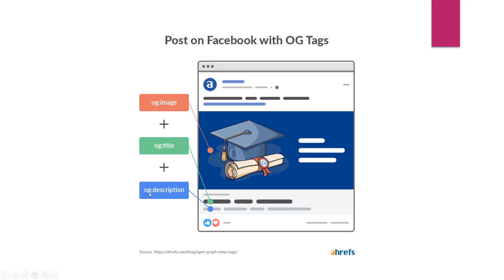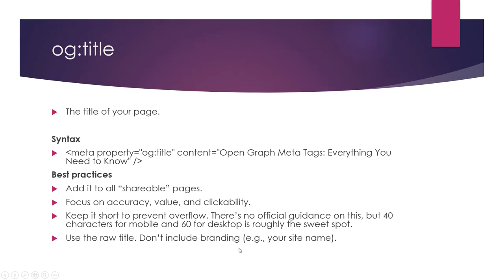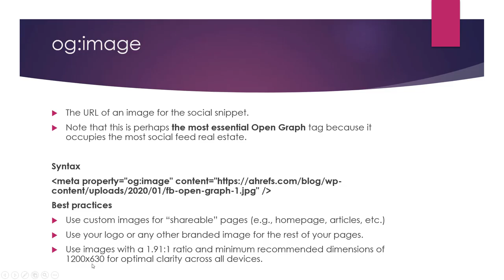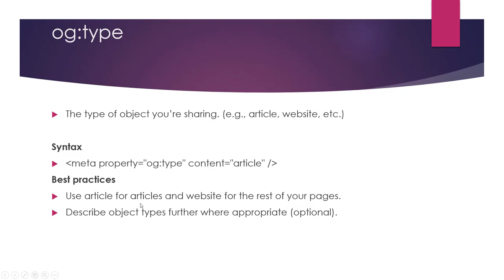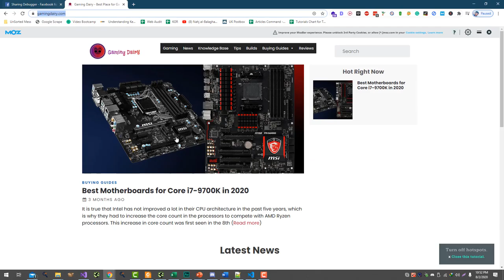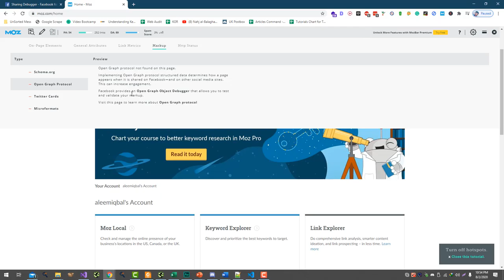What is Open Graph Data and Its Tags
Open Graph data is a way to represent content as objects in a graph, using tags in the HTML of a webpage. The Open Graph protocol was developed by Facebook in 2010 as a way to standardize the way that content is shared on social media. It allows websites to specify the title, description, images, and other metadata that should be used when the webpage is shared on social media platforms such as Facebook, Twitter, and LinkedIn.

Open Graph data is represented using a set of tags that are included in the head section of the HTML of a webpage. These tags define the properties of the object, such as the title, description, and images, and specify how they should be displayed when the webpage is shared on social media.

Some common Open Graph tags include:

og:title: This tag specifies the title of the object, which is typically the title of the webpage.
og:description: This tag specifies a brief description of the object, which is typically a summary of the content of the webpage.
og:image: This tag specifies the URL of an image that should be displayed when the object is shared on social media.
og:url: This tag specifies the URL of the object, which is typically the URL of the webpage.
In addition to these basic tags, there are many other Open Graph tags that can be used to specify more detailed information about the object, such as the type of content (e.g. article, video, etc.), the author, the date of publication, and more.

By using Open Graph data, website owners can control the way that their content is shared on social media and ensure that it is displayed in the most effective and engaging way possible.

💥💥Vieo Chapters💥💥
00:00 Universal SEO Tool
00:48 Building Dofollow Comment Backlink
03:50 Building Dofollow Forum Backlinks
14:32 Ending